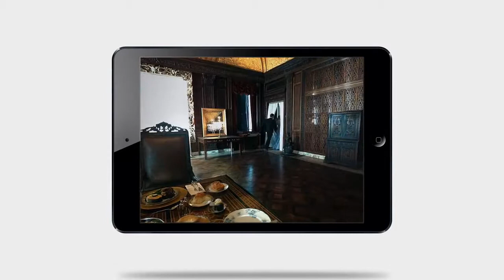Taylor Swift Blank Space